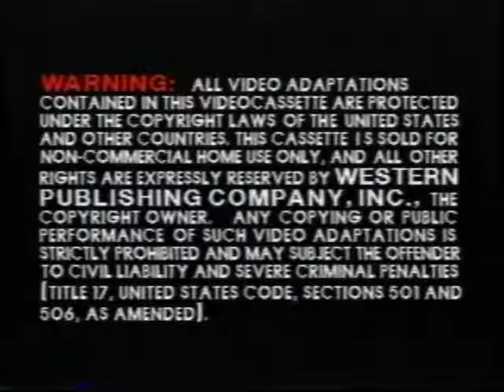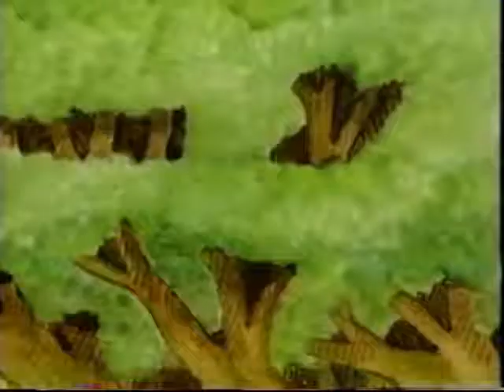Golden Book Video The Tale of Peter Rabbit